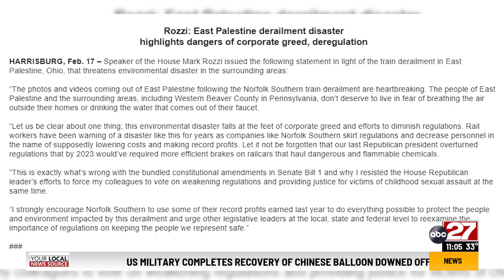Governor Shapiro announces Pennsylvania will conduct water sampling following train derailment